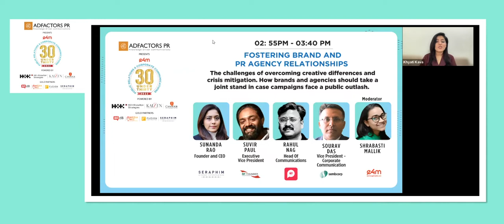Fostering brand and PR agency relationships